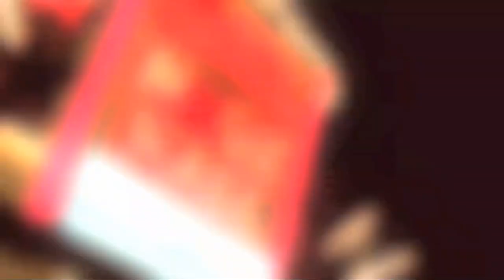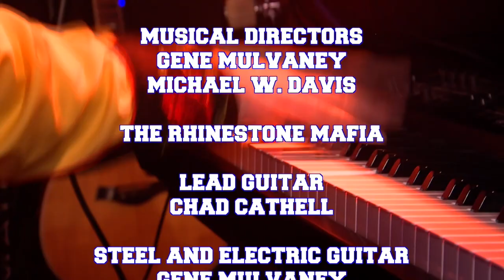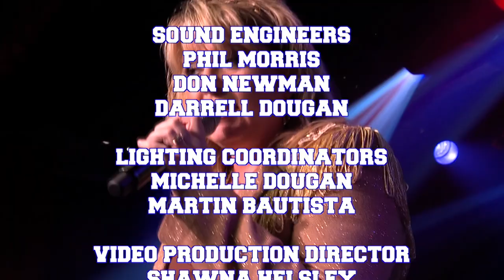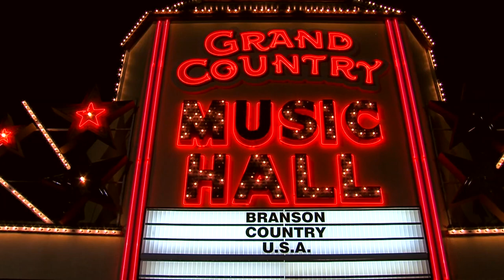BCUSA Jason Coleman 2022